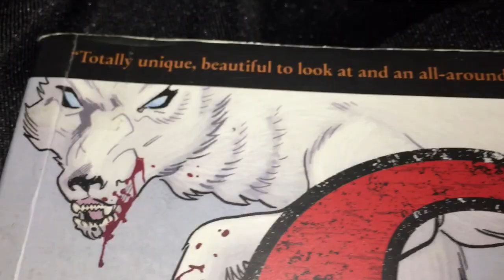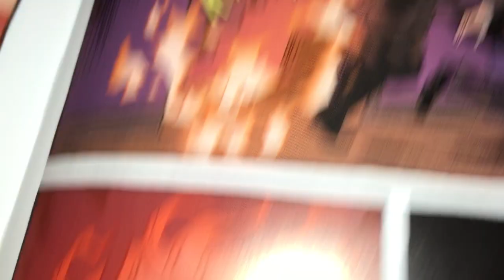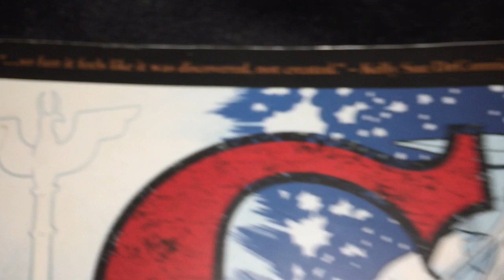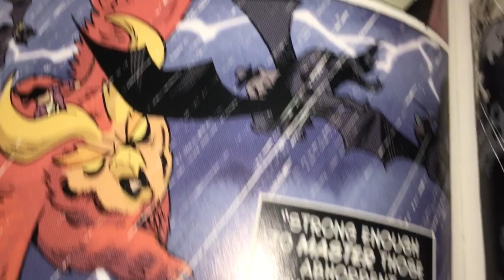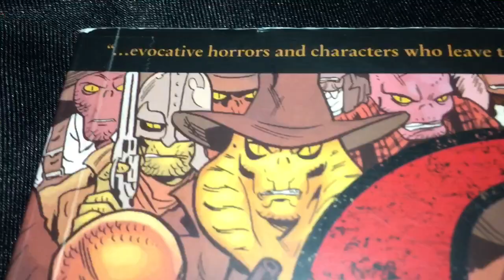The Sixth Gun (Original Music)-Max Washington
Im gonna make a movie of this someday!!! It’s a staggeringly brilliant series. There are 9 volumes altogether.